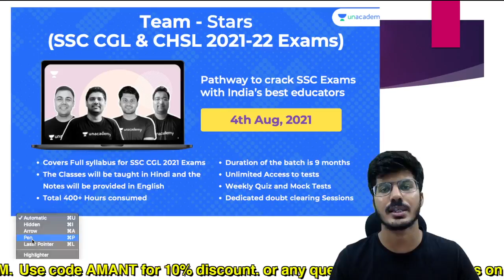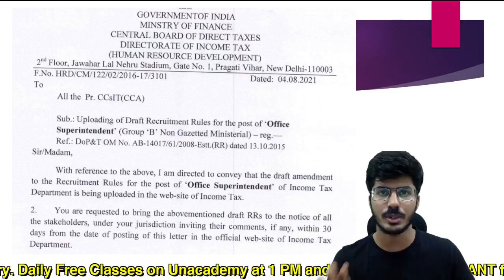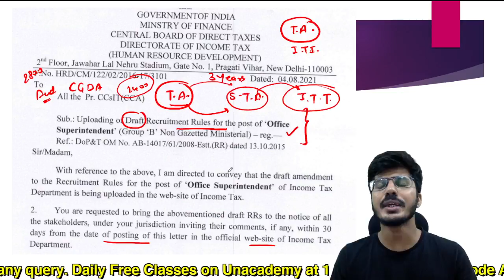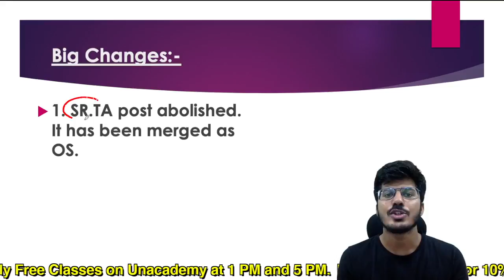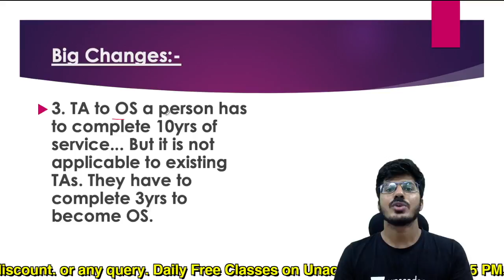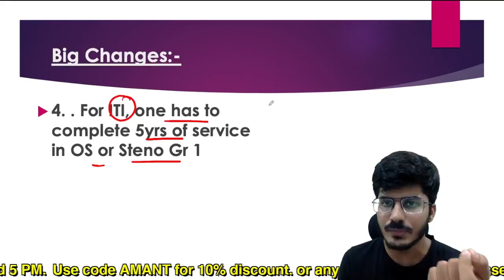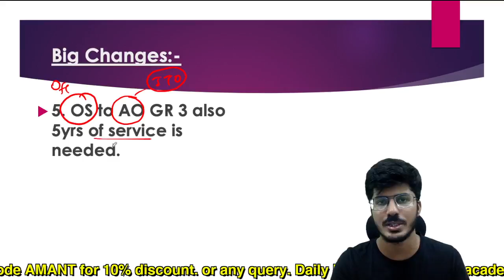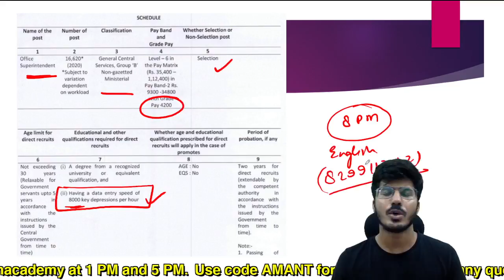Income Tax Inspector : Big Changes? Tax Assistant Sr. Tax Assistant SSC CGL Aman Trivedi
iti
income tAx
income tax
tax assistant
senior tax assitant
for PDF :-

1. Complete English course (Basic To advance)
Time: 8-9:30 PM

2. Course on Para Jumbles, Cloze Test and Reading Comprehension

3. Complete Course on Antonyms and Synonyms
Time:- 3-4:30 PM

4. Complete Course on Active Passive Voice and Narration

For any query mail at:-